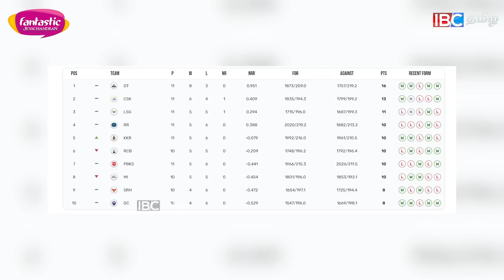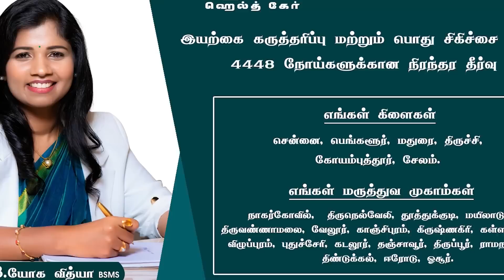CSK vs DC Preview | CSK vs DC Playing11 | Fantasy 11 Prediction | IPL | Dhoni | Warner | IBC Tamil